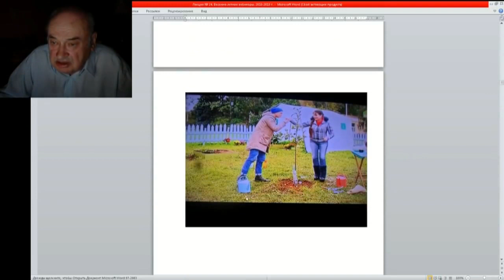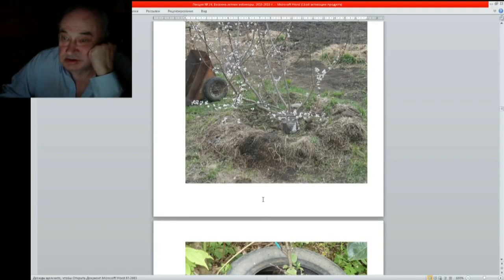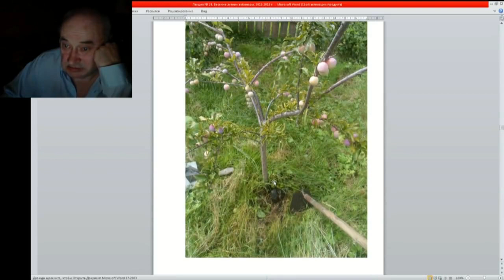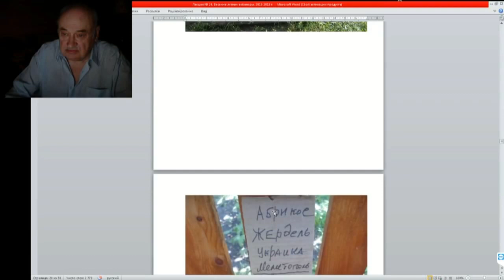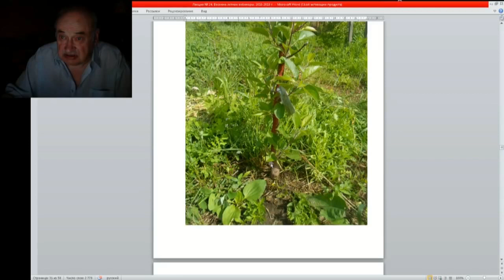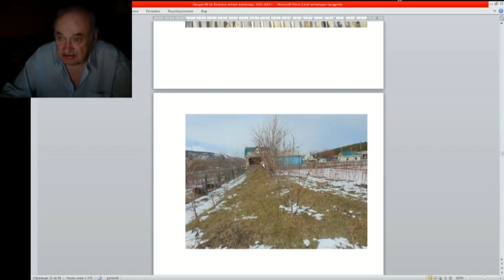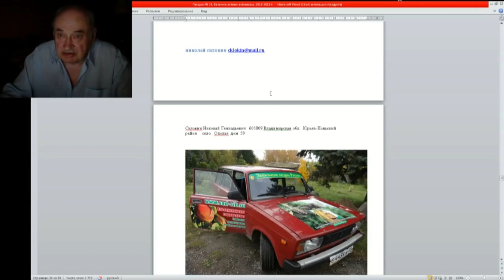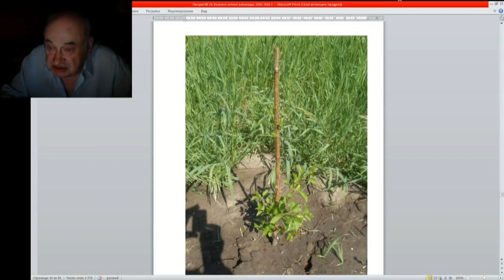24 ч 05 Коневая шейка и ее роль в жизни дерева